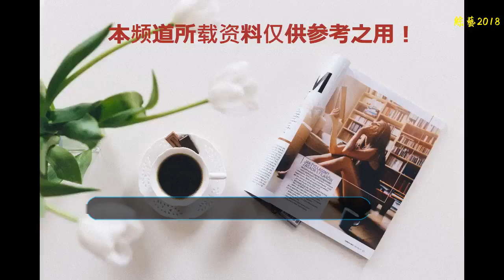從前覺得丑 現在追成狗 他們是不是你曾經不屑一顧的明星？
有很多明星可能早期打扮以及化妝原因遭到過粉絲吐槽過，但是現在一個個絕頂的大帥哥，十分受到大家歡迎。
    朱亞文看著是單眼皮，早期化的妝感覺不太適合他，看起來也沒有那么帥氣突出。自從《聲身臨其境》后有多少粉絲被他的低沉磁性的嗓音迷住呢！加上得體的西裝，帥氣的妝容。難怪有人形容他是“硬漢中顏值最高的，高顏值里最漢子的！”
    張魯一長著一張老成但又不失帥氣的臉，實話說早期他的打扮只有老氣沒有帥氣。不過看過他的一些采訪就會知道張魯一是一個由內而外的“萌”男，北大碩士畢業的他從小就會小提琴寫書法，非常有文藝氣質。喜歡他的粉絲表示，別人家的粉是始于顏值，而他是始于才華，然后淪陷在顏值中無法自拔。
    易烊千璽我覺得是最無辜的一個藝人了，小時候沒長開的時候，留著小孩子那樣的西瓜頭，一直被吐槽說拉低了團隊的顏值。現在千璽長大了，非常的帥氣沉穩，顏值好像開了掛一樣。
    沒有留胡須的白宇看上去下巴有點突出，眼睛小小的感覺沒那么帥氣。自從《鎮魂》之后多少人被趙云瀾這個角色圈粉了，痞帥痞帥的簡直勾人啊！拽拽的樣子特別有魅力，留著胡子的他看上去也更加有氣質了，看完非常有動心的感覺啊！
    朱一龍沒演鎮魂的時候，以為是一個青銅，接演的角色沒那么飽滿，很少人能記得住的。沒想到他居然是一個王者，有多少人被戴著眼鏡的沈巍教授迷住淪陷了？